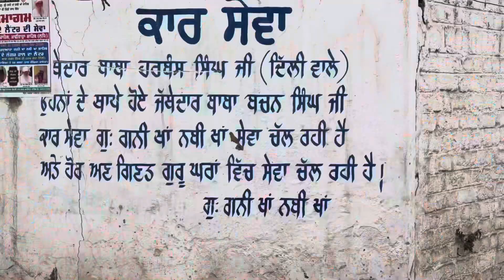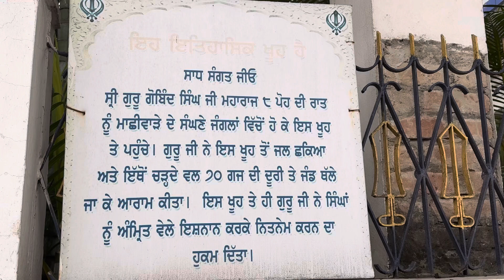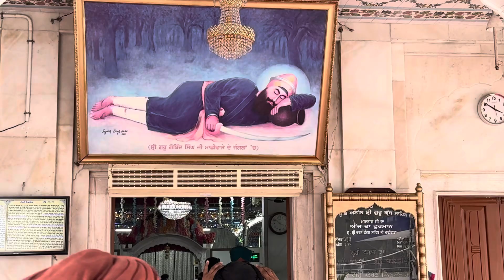ਕਾਰ-ਸੇਵਾ ਸ੍ਰੀ ਮਾਛੀਵਾੜਾ ਸਾਹਿਬ! ਹਜ਼ਾਰਾ ਦੀ ਗਿਣਤੀ ਵਿੱਚ ਪਹੁੰਚੀ ਸੰਗਤ🙏🏻karsewa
ਕਾਰ-ਸੇਵਾ ਸ੍ਰੀ ਮਾਛੀਵਾੜਾ ਸਾਹਿਬ! ਹਜ਼ਾਰਾ ਦੀ ਗਿਣਤੀ ਵਿੱਚ ਪਹੁੰਚੀ ਸੰਗਤ🙏🏻

Karsewa
Karseva
Karsewa Gurudwara sahib
Machhiwara sahib
Machhiwara sahib seva

Gaggu jangla
From- Kharar Mohali Punjab India